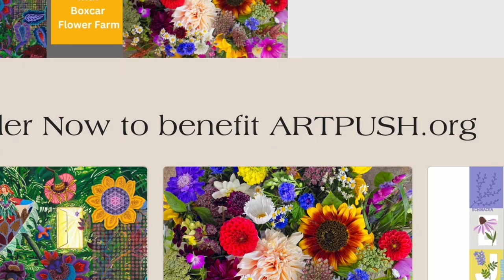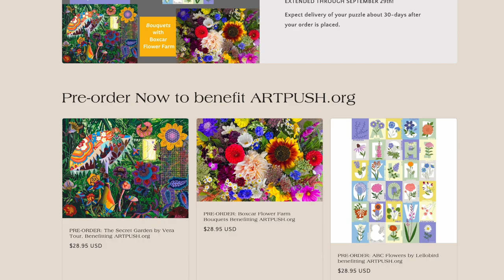Oakland Puzzle Co. Interviews BOXCAR FLOWER FARM!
Oakland Puzzle Company presents an interview with Jane Hammond and Linh Becker of Boxcar Flower Farm!

One of our newest puzzles entitled "Boxcar Flower Farm Bouquets" is a photo taken by OPC co-owner DeAnna Tibbs at Boxcar Flower Farm located in West Oakland.

For more information about Boxcar Flower Farm, including how to sign up for their CSA subscription, visit them online: